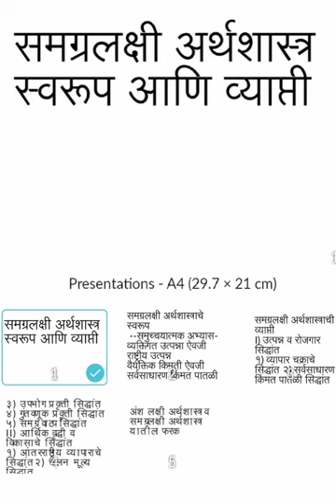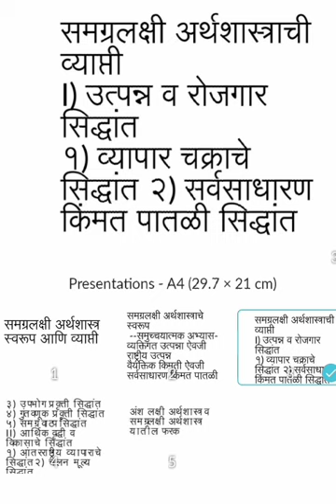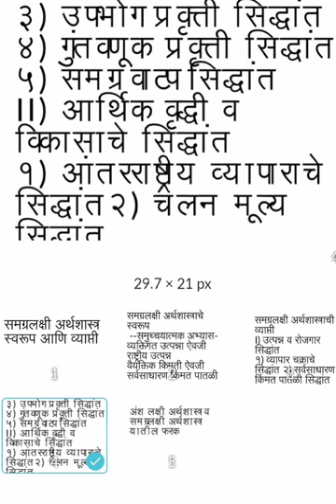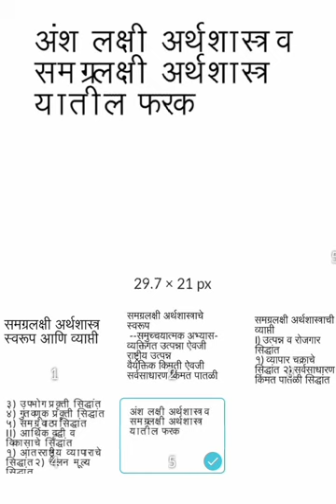A S Bachate Economics समग्रलक्षी अर्थशास्त्र B.A.II Sem III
B.A.II and B.Com II Sem III Unit I lecture 2